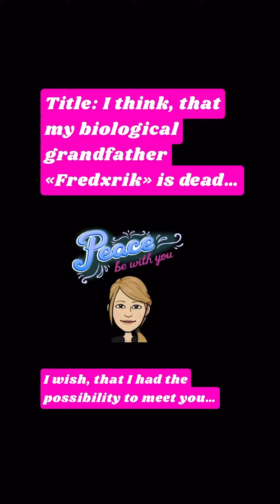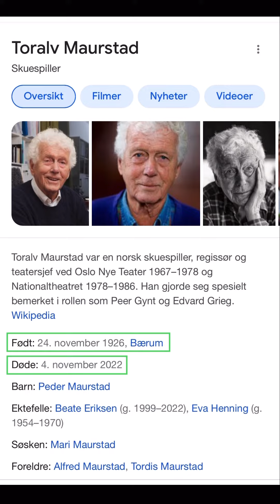Title: I think, that my biological grandfather «Fredxrik» is dead…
While making this video, I proved a point, because I know, that people are surveillancing me… That point was, that I am not a «Psychopath» and for that reason, I cry a lot more, when I am not making a video and I easily stop crying, after I start making a video… So, if I want to present a more realistic picture of me and my own feelings for the better good of this planet, I have to be rapid to catch this on camera… I also talked about how «Psychopaths» are opposite to how I function, because they cry more on camera than what they do in reality, which «TikTok» has proved to me after I talked about this in between four walls…

Date: 28.11.22, Edited: 29.11.22…